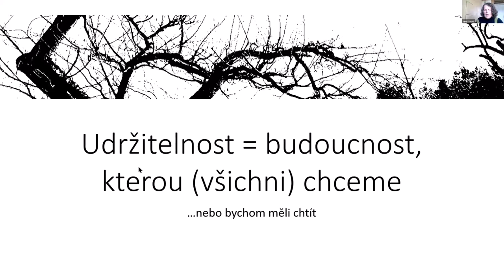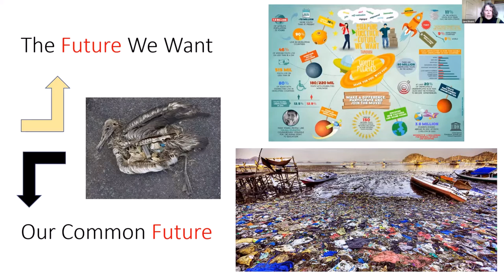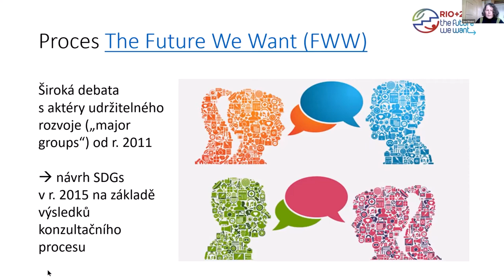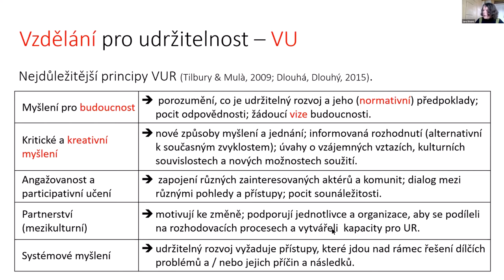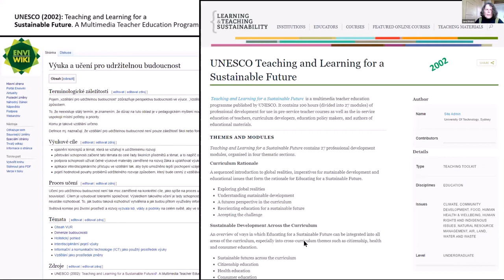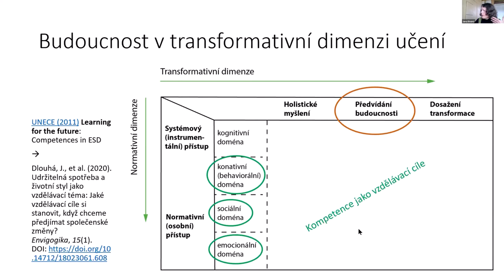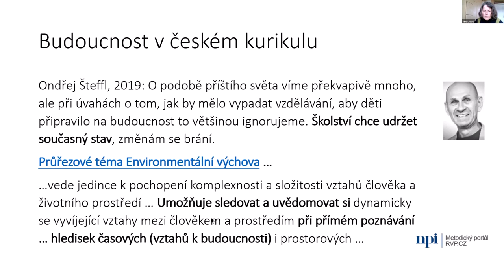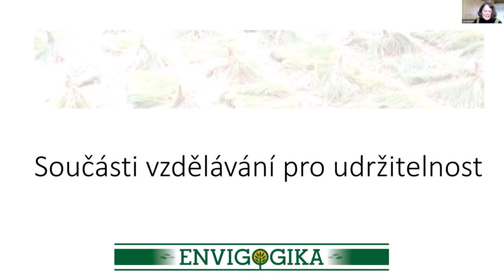Vzdělávání pro budoucnost - Jana Dlouhá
Webinář STUŽ Vzdělávání pro budoucnost (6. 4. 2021)